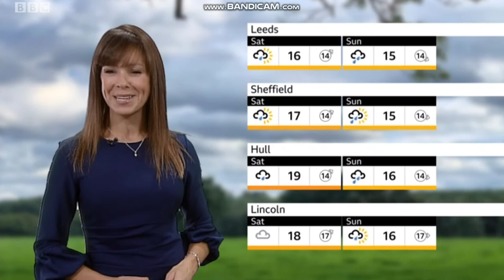Nichola Donnelly - Look North weather - (27.09.2019) - 60 fps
Nichola Donnelly (Formerly Nichola Dixon) is looking absolutely wonderful hosting the weather on Look North.